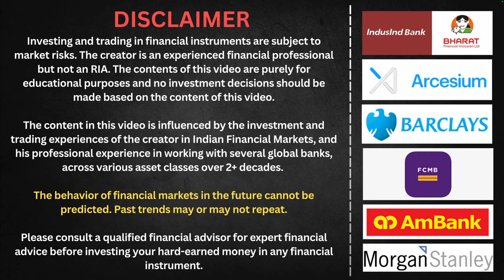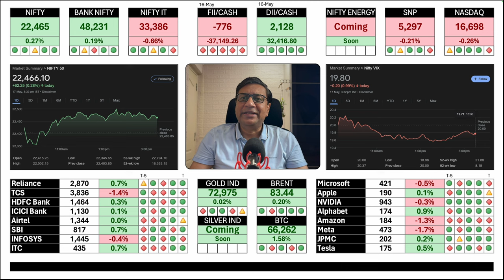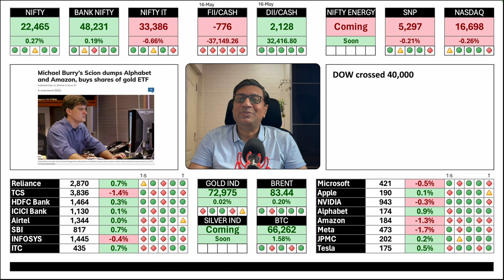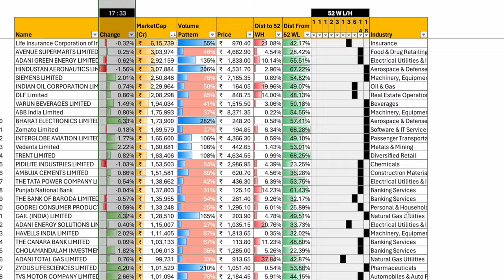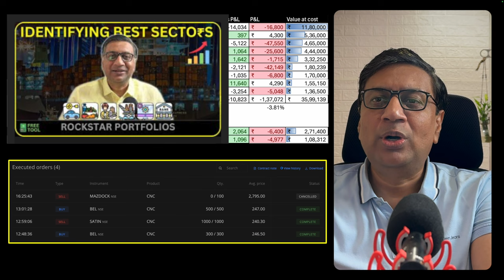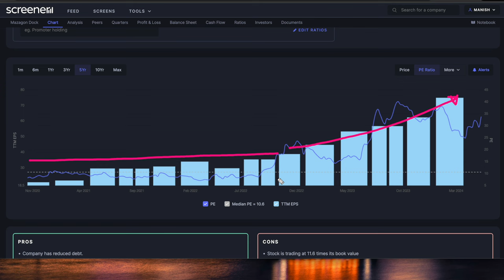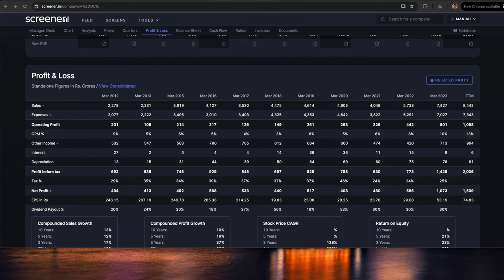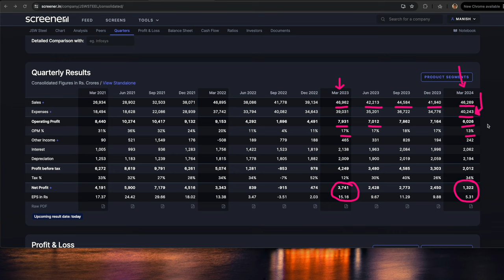15% Jump 📈 in Yesterday's Stock Highlight 💪 | Manish Jain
Mazagon Dock up 15% (Day High), closed 13% up
Today's stock question - JSW steel

Example projection of Stock EPS and predicting prices - For Education purposes only